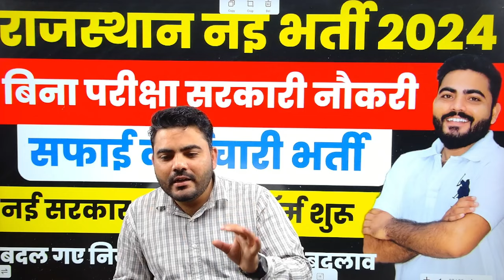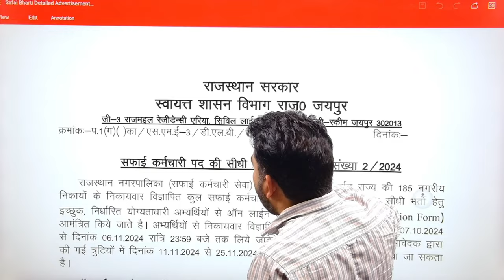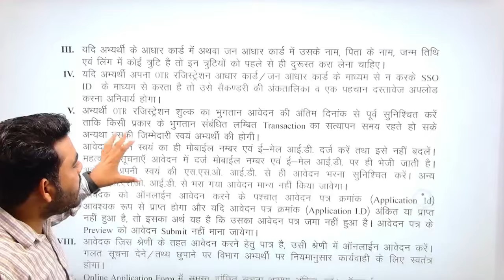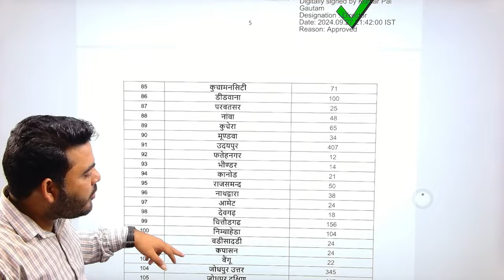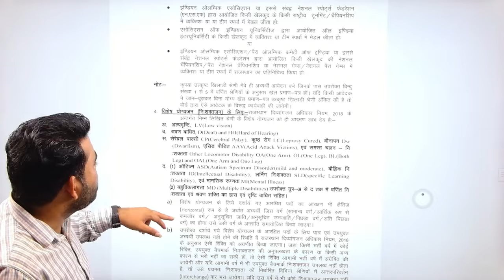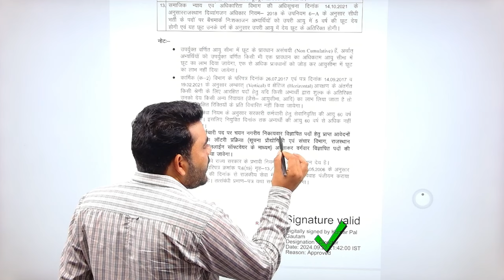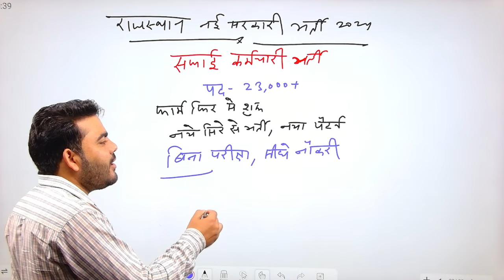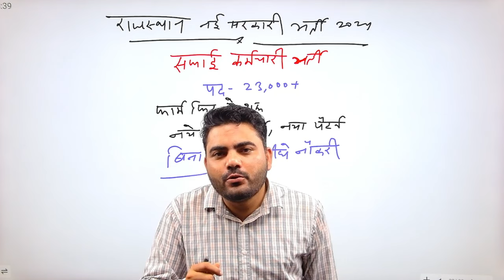SAFAI KARMCHARI BHARTI 2024 FORM फिर से शुरू| RAJASTHAN NEW GOVT VACANCY| नया बदलाव संपूर्ण जानकारी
नमस्कार

3RD CHANNEL